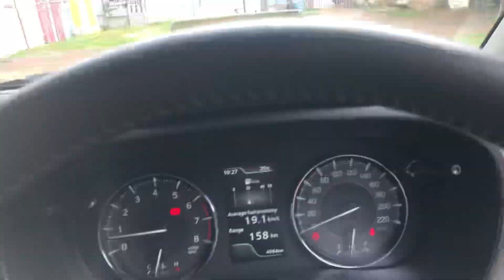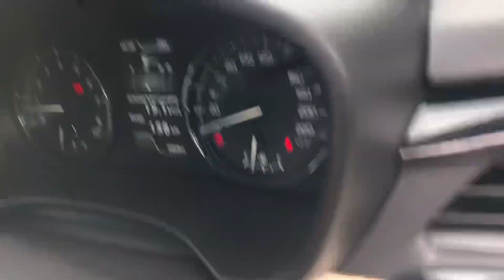Toyota Glanza 2022 Heads up display, - 360 degree camera, 6 airbags, cruise control, rear ac vent’s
Toyota Glanza 2022 Heads up display, - 360 degree camera, 6 airbags, cruise control, rear ac vent’s and many more features walk around white colour Top model V petrol MD MK Productions